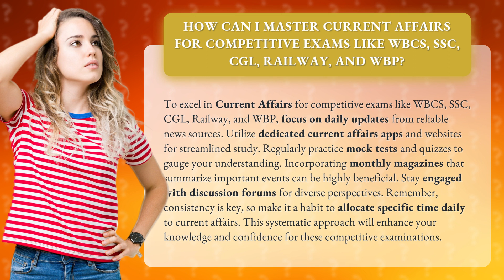How Can I Master Current Affairs for Competitive Exams Like WBCS, SSC, CGL, Railway, and WBP?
Mastering Current Affairs for Competitive Exams: Tips and Tricks • Mastering Current Affairs • Discover effective strategies to excel in competitive exams like WBCS, SSC, CGL, Railway, and WBP by mastering current affairs. Learn how to stay updated with reliable news sources, utilize dedicated apps and websites, practice mock tests, and incorporate monthly magazines. Engage in discussion forums to gain diverse perspectives and make it a daily habit to allocate specific time for current affairs. Enhance your knowledge and confidence with this systematic approach!